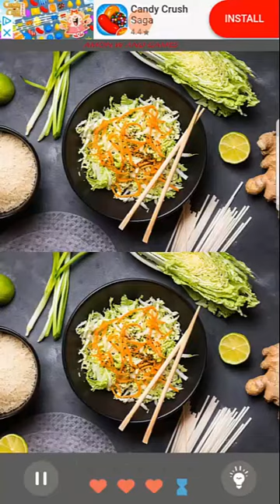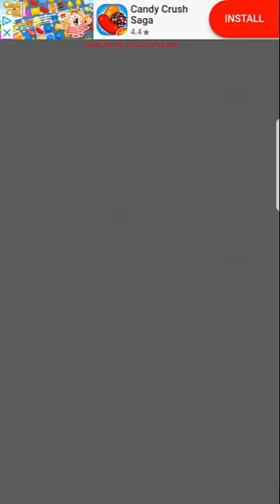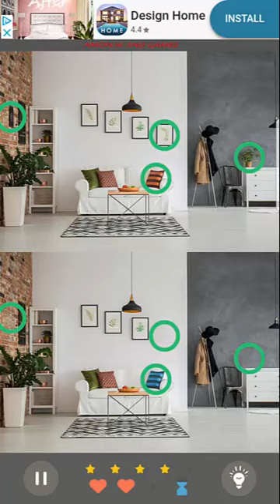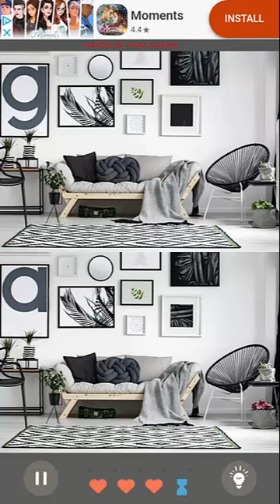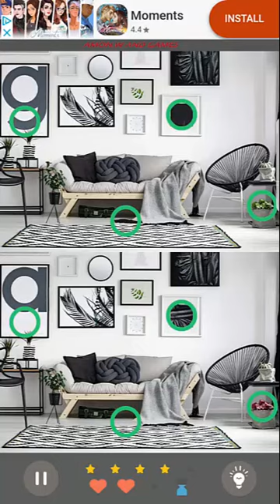Find the Differences 500 levels #1 android gameplay 2018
✌About This Game:Enjoy amazing pictures while you find the differences between them. Improve your observation skills and train your brain playing Find the Differences 500 levels!

This free puzzle game won’t let you stop playing! Are you ready for the challenge?

• 500 levels to find the differences!
• ZOOM for the pictures!
• No time limit!
• All levels unlocked
• Endless hints to help you out
• HD pictures for phones and tablets

Find the Differences 500 levels is a free puzzle game known as “Find differences”, “Spot the difference” or “Find the differences” where you look for differences between two pictures. If you enjoy playing games like Hidden Objects this puzzle game is perfect for you!